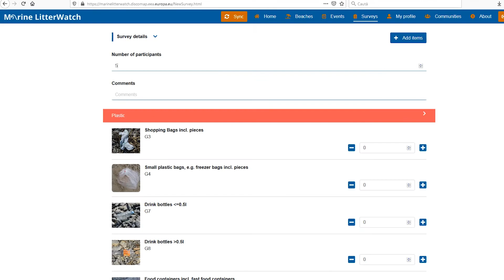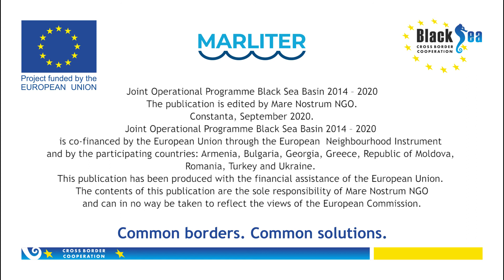Beach litter monitoring